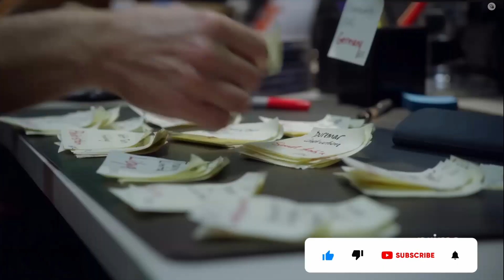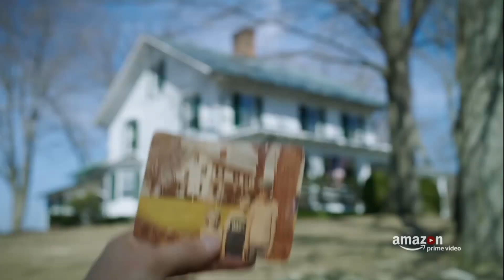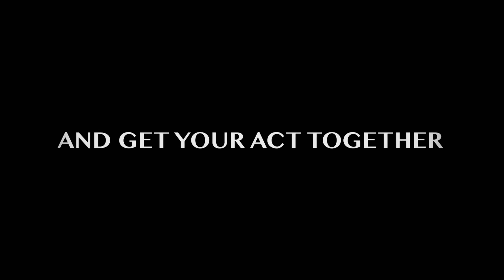The Best Prime Video Shows Ranked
I rank the very best TV shows on Prime Video, from Bosch, to Lord of the Rings, to The Marvelous Mrs Maisel, and more!

Twitch.tv/The_GrantBurton